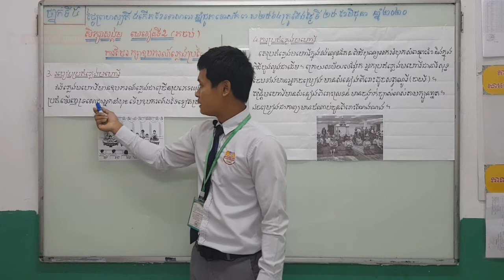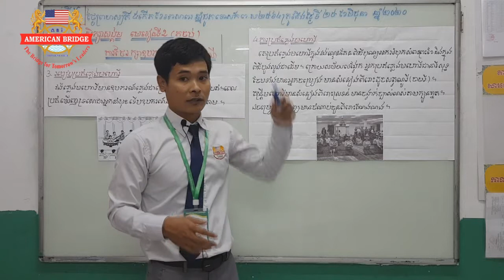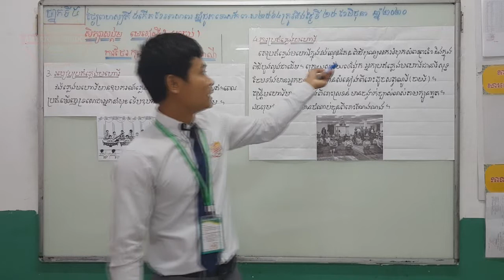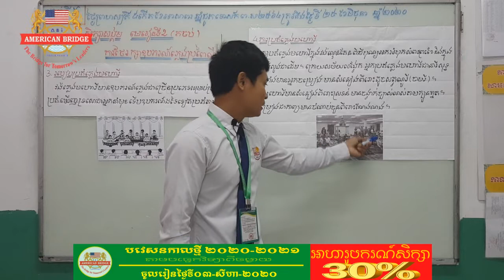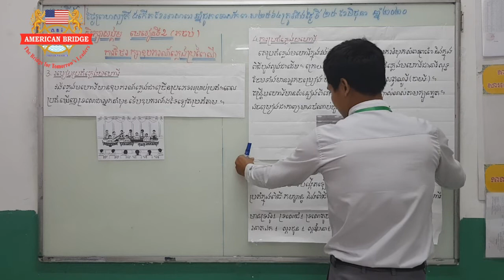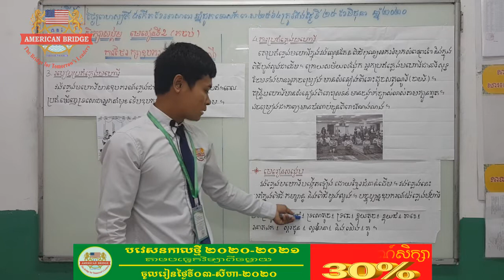ABI:ថ្នាក់ទី៥/មុខវិជ្ជា សិក្សាសង្គម/មេរៀនទី២៖ការថែរក្សាឧបករណ៍ភ្លេងប្រពៃណី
ABI:ថ្នាក់ទី៥/មុខវិជ្ជា សិក្សាសង្គម/មេរៀនទី២៖ការថែរក្សាឧបករណ៍ភ្លេងប្រពៃណី(តចប់)
៣.របៀបប្រគំភ្លេងមហោរី
៤.ការប្រគំភ្លេងមហោរី
ទំព័រទី៩៨